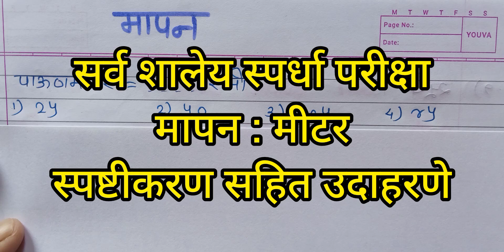सर्व शालेय स्पर्धा परीक्षा विषय : गणित मापन : मीटर स्पष्टीकरण सहित उदाहरणेmapan